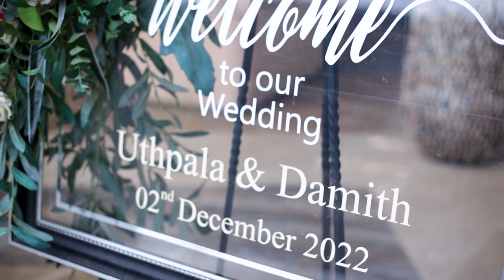Damith & Amaya Full Wedding Video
Wedding photographers capture memories for brides and grooms, creating a photographic narrative of wedding ceremonies. They take action shots of pre-ceremony preparations, the marriage ceremony, and the reception. They also take posed shots of the bride, groom, wedding party, and family members.